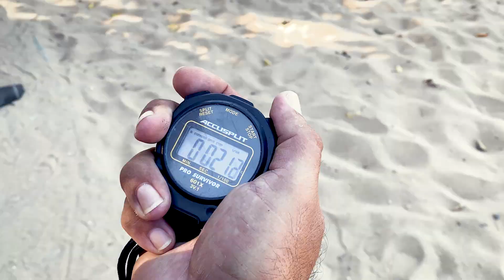EL ELECTRICO ⚡ LUIS PATIÑO OFF-SEASON WORKOUT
A todos mis queridos fans, amigos, familia y compañeros les comparto un poco de mi dia a dia de preparacion en Colombia para una nueva temporada,  espero que lo disfruten!  ⚡

El Electrico!